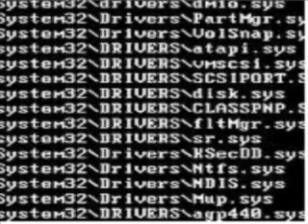windows 7 hone premiun parody